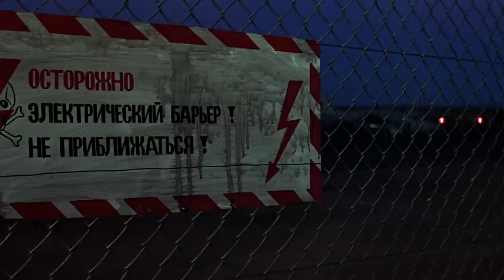THE LIVING DAYLIGHTS | Bond and Kara Escape The Soviet Airbase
Bond and Kara escape the Soviet airbase in Afghanistan in THE LIVING DAYLIGHTS. The Hercules plane was borrowed from the Royal Moroccan Air Force.